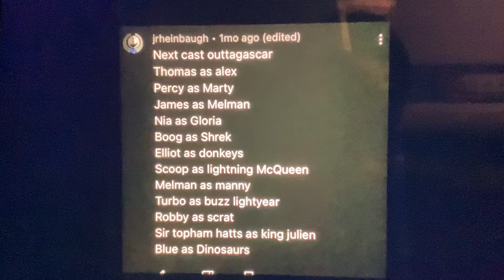Outtagascar cast list watching today